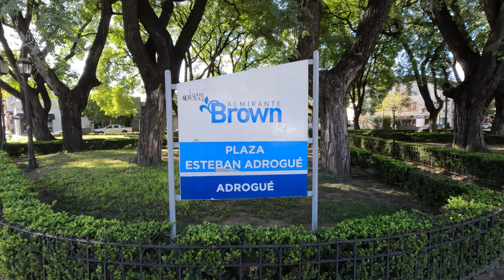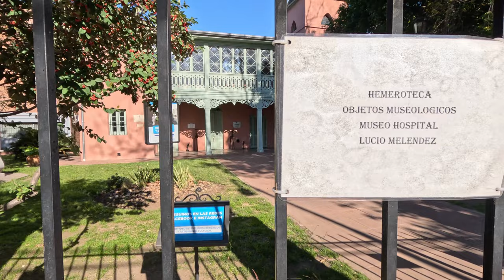【5K】ADROGUÉ Recorrido Centro Ciudad, paseo La Delicia Walking Tour 2023 | Buenos Aires, Argentina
Hola queridos amigos. como están? Gracias por visitarnos.
Para grabar este video viajamos hasta Adrogué zona sur del Gran Buenos Aires, partido Almirante Brown, Buenos Aires Argentina, para recorrer su centro principal, el famoso paseo La Delicia, la estación, plaza Esteban Adrogué,  etc.
((Recuerden activar los subtítulos para un recorrido guiado))

A continuación una breve reseña:
Adrogué es la ciudad cabecera del partido de Almirante Brown en la Zona Sur del Gran Buenos Aires, en Argentina. Se ubica a 23 km al sur de la ciudad de Buenos Aires.

Con poco menos de 40.000 habitantes, es una zona residencial con calles empedradas, frondosos árboles y numerosas plazas. Cuenta también con un centro comercial de gran importancia, donde se hallan numerosos negocios, restaurantes y entidades bancarias.

Adrogué fue planteado con un concepto urbanista de avanzada para la época: se incorporaron las diagonales, plazas y boulevares, cortando con el hasta entonces tradicional modelo español.

Adrogué posee su propio equipo de fútbol, fundado en 1945, que es el Club Atlético Brown, que juega en la Primera B Nacional (segunda categoría del fútbol argentino), siendo una institución muy importante y un símbolo fuerte del distrito de Almirante Brown.

👉SEGUINOS EN NUESTRA RED SOCIAL

Prohibida la copia, edición total o parcial de nuestros videos sin el debido permiso.